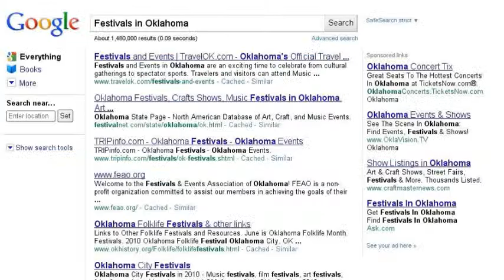Seminole Nation Museum Sorghum Festival